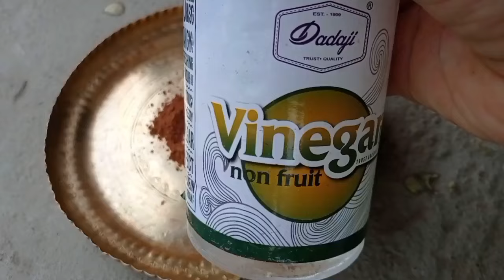না ঘষা,না মাজা বাসনে লাগানো মাত্রই চকচক করবে,এক পয়সা লাগবে না এই গুড়ো কিনতে.....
না ঘষা,না মাজা বাসনে লাগানো মাত্রই চকচক করবে,এক পয়সা লাগবে না এই গুড়ো কিনতে. Jakhan takhan Jemon temon vlog।